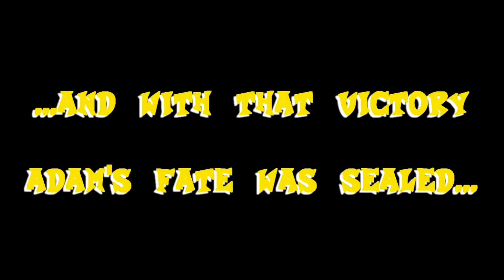LOSER DRINKS BEE POLLEN AND LEMON JUICE REACTION - Pac-Man Fever: HEADBUTT Punishment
Today's loser has to consume BEE POLLEN and LEMON JUICE which turns out to be a disgusting yellow mixture.

Follow JestFables on Social Media!

WE ALSO DO LIVE STREAMS ON TWITCH!

If you haven't already, check out Jason get completely. COVERED IN OVER 200 EGGS!"